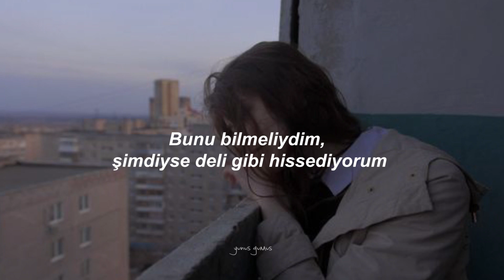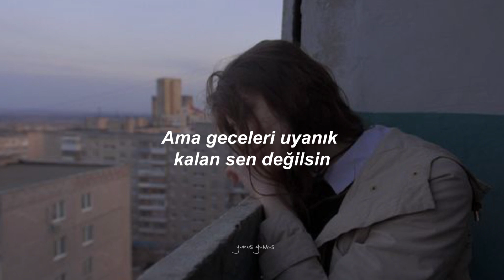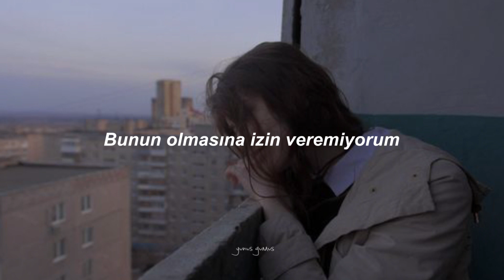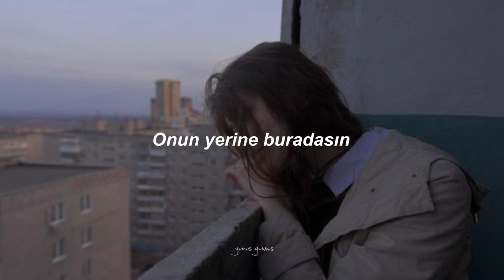Peter Manos - In My Head (Türkçe Çeviri)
şarkı sözleri
i know it's not the same
but i feel it any way
tell me if that's okay
know, i'll be on my way
should've known, now i feel insane

i've waited way too long
yeah, i know you've changed
you have a different face to me
and that's a shame, you see

ooh-ooh-ooh, you're in my head
and i keep on forgettin'
ooh-ooh-ooh, you're here instead
and it seems never ending
uhh-uh-uh-uhh, i know, i know you've changed
you don't feel the same

you say it's all alright
but you're not who's up at night
you'll probably say "we tried"
this feels like all a lie
while you tend to try and hide
your hold has got me tight

uhh-uh-uh, you're in my head

and nothing else is right
you're laced inside my mind
i'm holding on, i know it's wrong
but i can't see your side
and everything has changed
you're only in my brain
i can't seem to let this be
but i guess i'll refrain